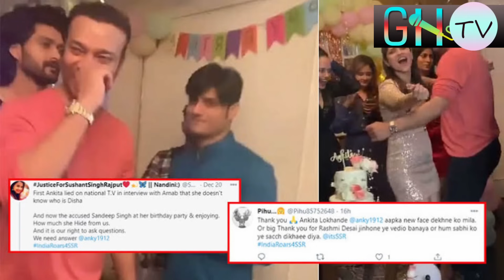Sushant Singh Rajput girlfriend marry with Maharashtra politician big breaking news latest news ssr